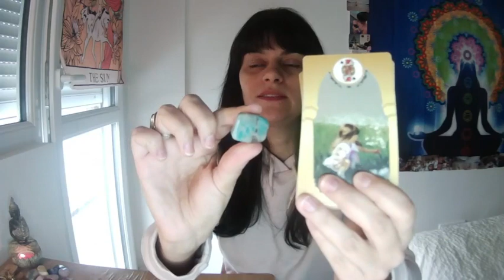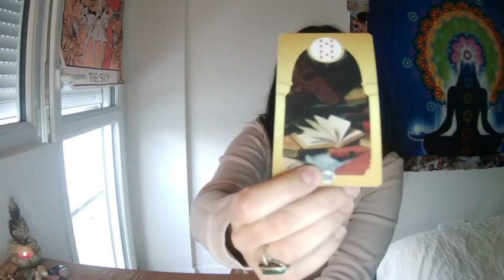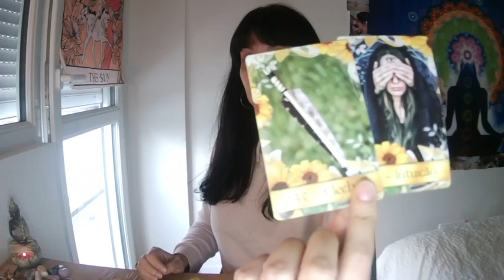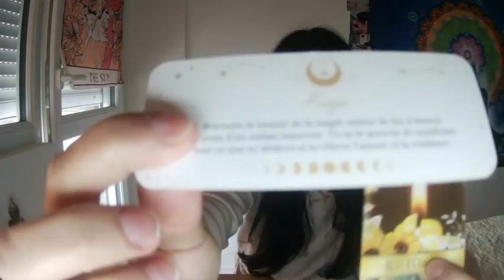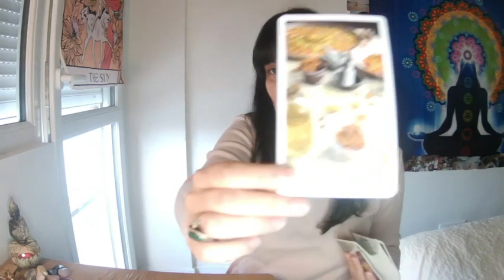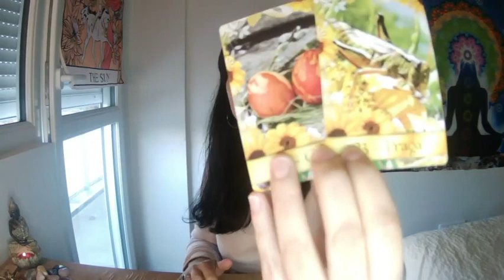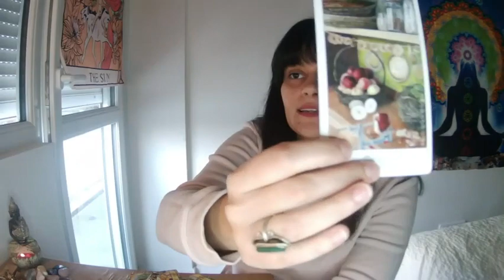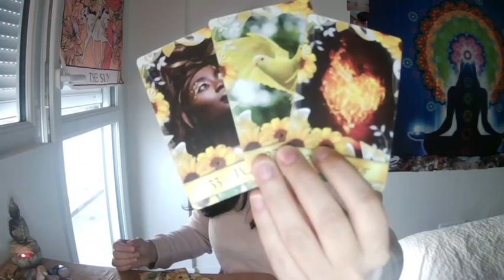💛 MENSAGEM FORTE da Espiritualidade para você! 🌻 RECADOS DE MAMÃE OXUM 💫 Escolha sua opção!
Minutagem:
RECADO IMPORTANTE SOBRE CONSULTAS PARTICULARES: 04:48
Opção 1 - Amazonita/ Baralho Cigano: 05:40
Opção 2 - Pedra do Mar/ Tarot das Curandeiras: 23:47